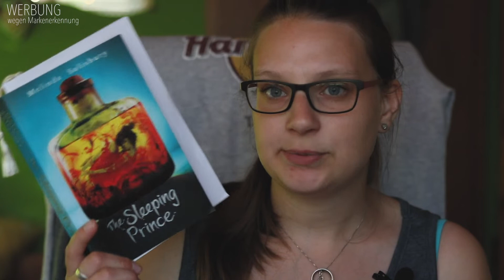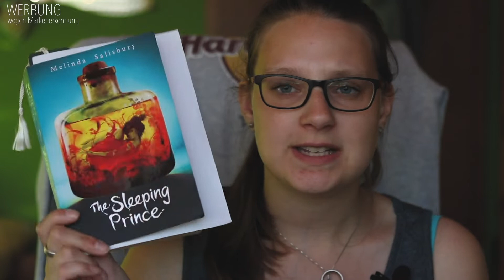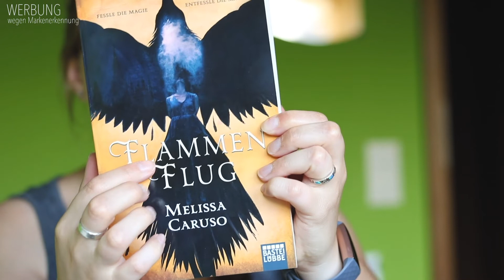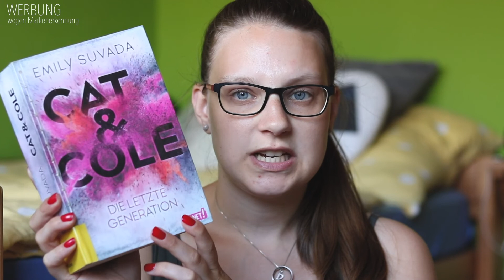PFERD ODER GIRAFFE? | Weekly Reading #122 | inlovewithpi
Ich habe euch mit zum Pferd genommen und auch wieder einiges gelesen. Was ich gelesen und eventuell auch beendet habe, bekommt ihr in diesem Video zu sehen.

Zwischen uns die Sterne - Tara Sivec
Für immer und ein Vierteljahr - Sonja Roos
The Sleeping Prince - Melinda Salisbury
Gläsernes Schwert - Victoria Aveyard
True North 4 - Sarina Bowen
Flammenflug - Melissa Caruso
Cat & Cole 1 - Emily Suvada
Never Never - Colleen Hoover & Tarryn Fisher

TAUSCHTICKET: Piichen